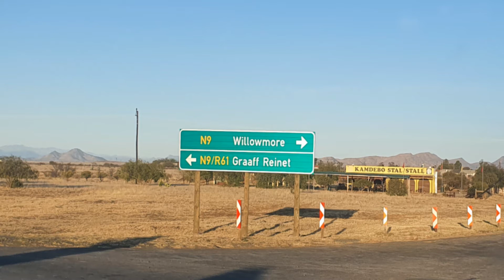Ismail Kajee Hunting 2018 2019 2020